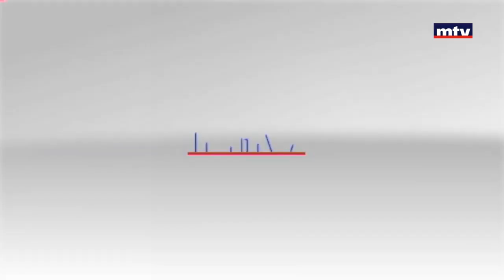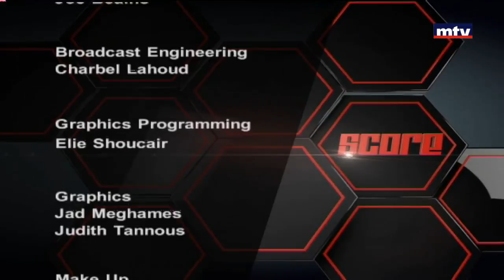Score - 28/08/2017 - Maya Nassar Maalouf - Tamim Sleiman